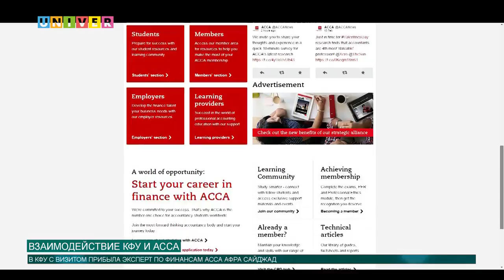Взаимодействие КФУ и АССА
В Казанском федеральном снова гости! Состоялась деловая встреча ректора Казанского университета и эксперта по финансам из Лондона.